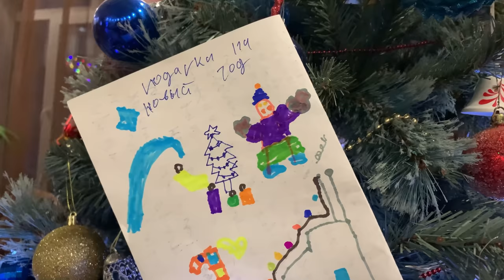УЮТНЫЙ НОВЫЙ ГОД 🎄 🍾🥂/ВЛОГ 31 ДЕКАБРЯ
Калачи из творога на сковороде